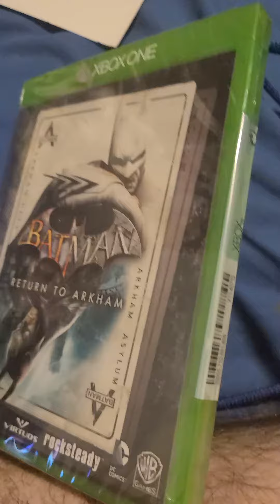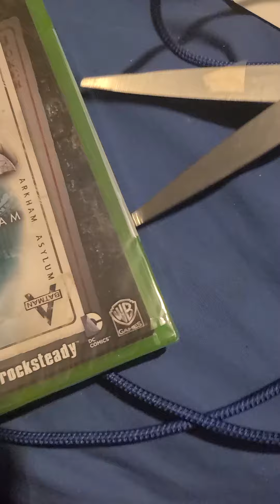batman return to arkham Xbox one unboxing